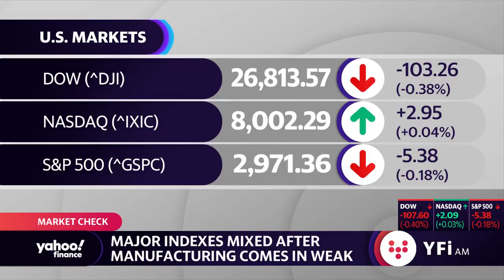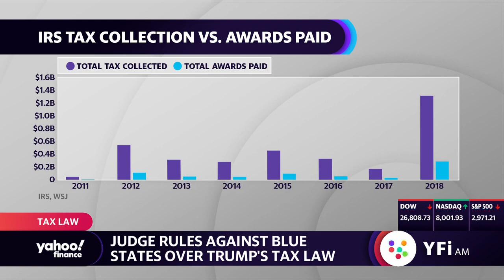Judge rules against blue states over Trump's tax law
A Manhattan federal district judge on Monday issued bad news for taxpayers hoping to sidestep the Trump administration’s cap on state and local tax deductions.

For now, the decision means that all federal taxpayers who itemize deductions remain subject to the rule first effective for the 2018 tax year, which limits such “SALT” deductions to $10,000.

In December 2017, President Donald Trump signed into law the Tax Cuts and Jobs Act Trump, which reformed the tax code to limit total state and local taxes to a $10,000 maximum for single filers and married couples filing jointly, and $5,000 for married couples filing separately.

Four U.S. states that collectively challenged the administration’s SALT cap — New York, New Jersey, Connecticut, and Maryland — had their case dismissed, the judge reasoning the states failed to show the cap was unconstitutional, or beyond Congress’ authority. The states said they were home to “the highest percentages of taxpayers whose federal tax burden increased” under the new rule. All four are Democratic-leaning states.

‘An invasive and unprecedented attempt’
New York Attorney General Letitia James called the administration’s limitation “an invasive and unprecedented attempt by the federal government to curtail” state constitutional rights. James said her office was reviewing the decision as it considered its available options. That could include an appeal. “We remain committed to defending our taxpayers and our state,” she said.

The law unfairly targets blue states, the states’ attorneys general argued, in advocating to maintain the old rule on SALT deductions that would largely benefit homeowners.

Judge Paul Oetken, who was appointed by Obama, concluded that the states failed to “plausibly” claim that the cap constrains states’ sovereign tax power decision-making any differently than under other major federal initiatives.

“In the end, Congress enacted the SALT cap pursuant to its broad tax powers under Article I, section 8 and the Sixteenth Amendment,” Judge Oetken wrote in his decision. “The cap, like any federal tax provision, will affect some taxpayers more than others and, by extension, will affect some states more than others.”

New York’s lawyers argued that its taxpayers would collectively pay $121 billion more in federal taxes between 2018 and 2025 than without the $10,000 cap. The state’s filers who itemized deductions under the old rule claimed $21,943, on average.

New Jersey, Connecticut, and Maryland argued that in 2018, alone, taxpayers from their states paid $7.5 billion more to the federal government than they would have paid without the cap.